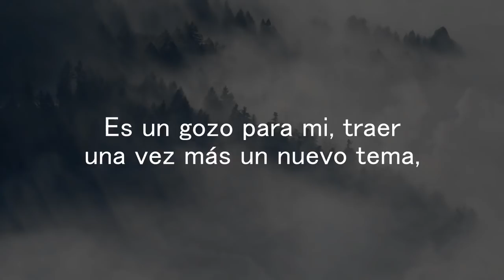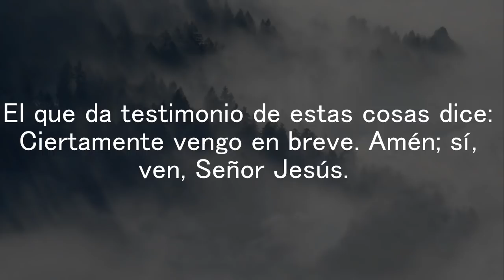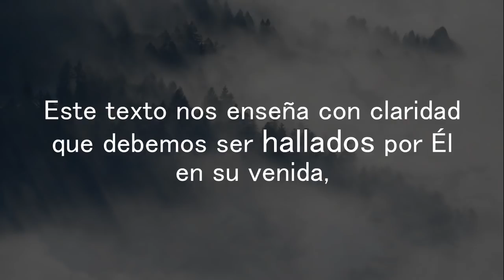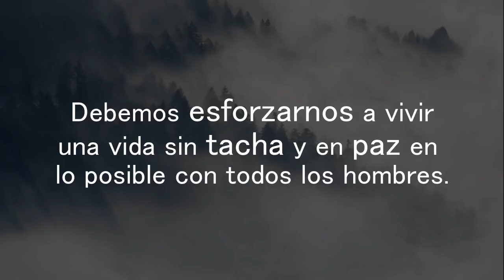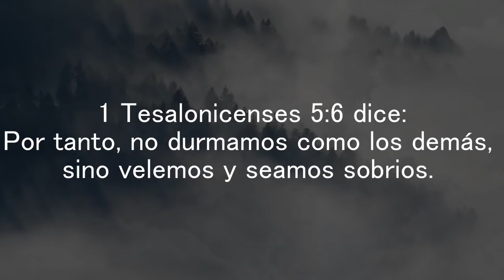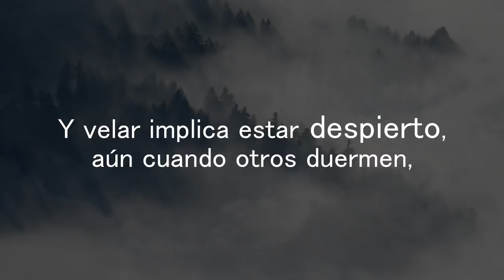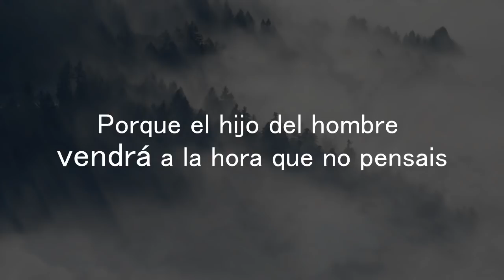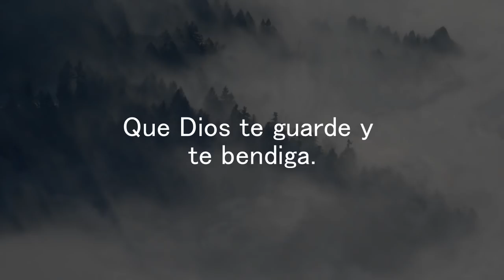Cómo debo esperar hasta la venida de Cristo.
¿Sabes cómo debe ser tú vida, y que actitudes tener hasta la venida del señor?
El propósito de este tema, es darle respuesta a esta pregunta,
en los siguientes minutos.
Como debo esperar hasta la venida de Cristo - Oidores y Hacedores

Te invito a que explores el contenido del canal, aquí encontrarás videos que te bendecirán y edificarán tu vida.